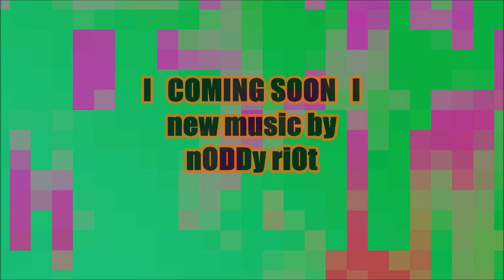COMING SOON l new music by 🟣 nODDy riOt 🟠 Feeling Endless Devotion l promo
COMING SOON l new music by 🟣 nODDy riOt 🟠
Feeling Endless Devotion
teaser promo  l
© UphroundMusic/buma